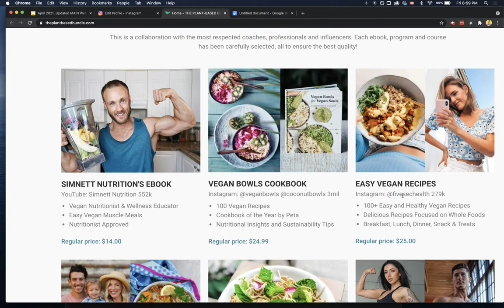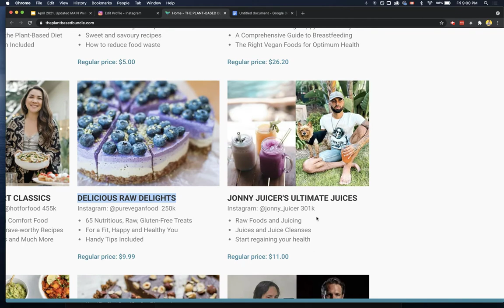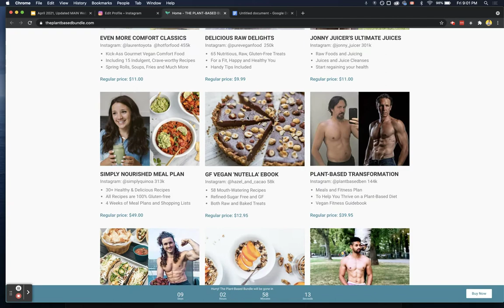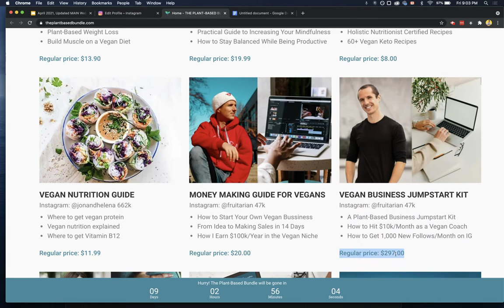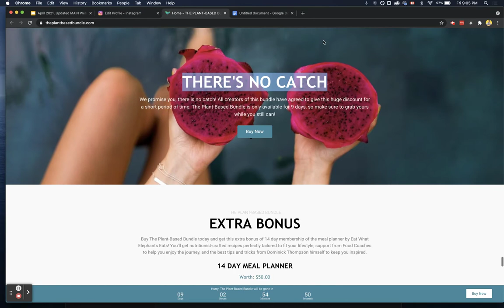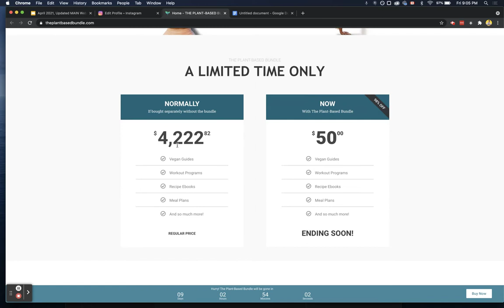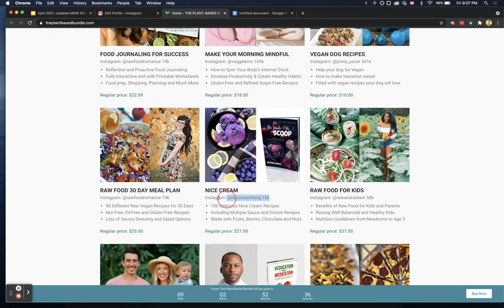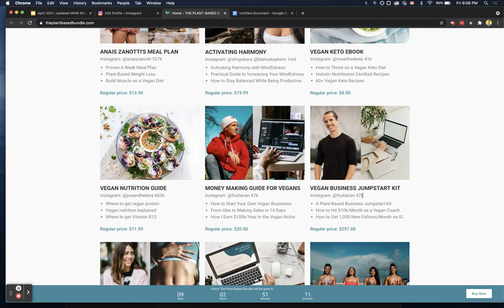Plant Based Bundle [LEAK]